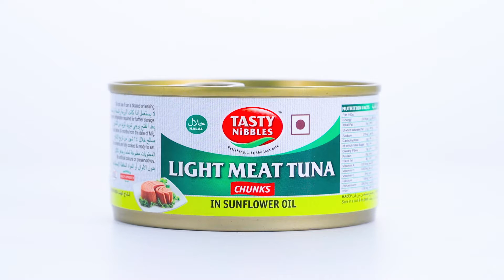Tasty Nibbles Light Meat Tuna Chunks in Sunflower Oil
Tasty Nibbles Tuna is the perfect combination of taste, health and convenience. With a whole range of health benefits and easy to use canned tuna, yummy food has been made easier than ever before.